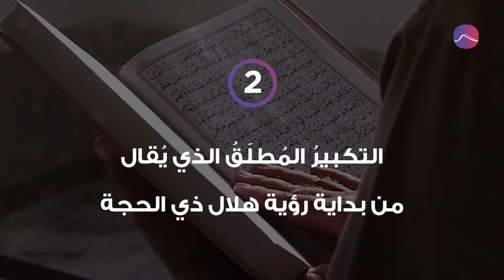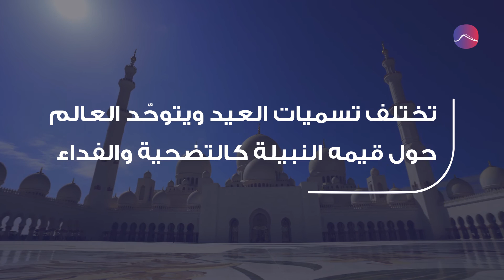تكبيرات عيد الأضحى المبارك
أيامٌ قليلة تفصل المُسلمين عن الاحتفال بعيد الأضحى المبارك لعام 2021.فما معنى تكبيرات عيد الأضحى ومتى تبدأ؟
تكبيرات العيد عند المسلمين تعني تعظيم الله تعالى وتنزيهه عن أيّ نَقص. يبدأُ التكبيرُ من بداية شهر ذي الحجة وينتهي في اليوم الرابع من أيام العيد.
هناك 3 أنواع من التكبير:
-التكبيرُ المُقَيَّد الذي يُقالُ بعد الصلوات وهو خاصّ بعيد الأضحى
-التكبيرُ المُطلَقُ الذي يُقال من بداية رؤية هلال ذي الحجة ويكون في كلّ الأوقات والأماكن
-التكبيرُ غيرُ المُقَيَّد وهو خاص بعيد الفطر

يُسمى عيد الأضحى عيد الحجاج أو العيد الكبير في بلاد الشام ومصر والمغرب والعراق
أمّا في الدولة التركيّة فيُسمونه قربان بيرمو. تختلف تسميات العيد ويتوحّد العالم حول قيمه النبيلة كالتضحية والفداء.

مصادر الفيديو:
القارىء إسلام صبحي
مصر اونلاين
وصفات بيتي والعطار
العربي الجديد
AL Jadeed News
Al Aan TV
BwQ 1453
الأستاذ أحمد مسمح
Pexels